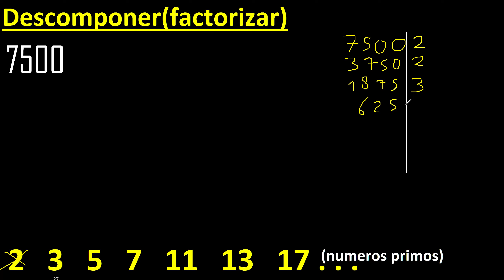Descomponer 7500 en factores primos , descomposicion o factorizacion de un numero (factorizar) mcm